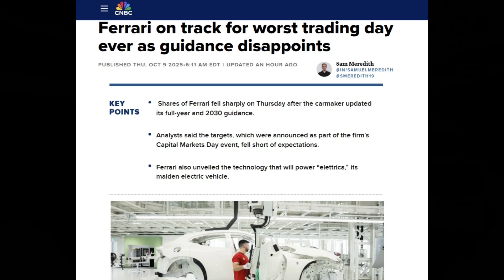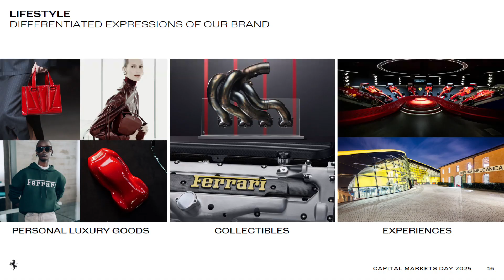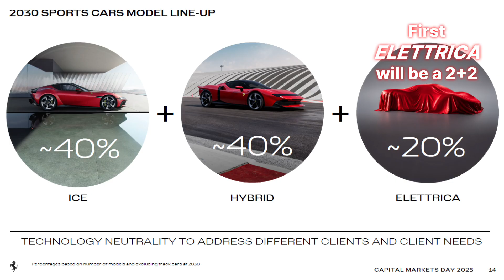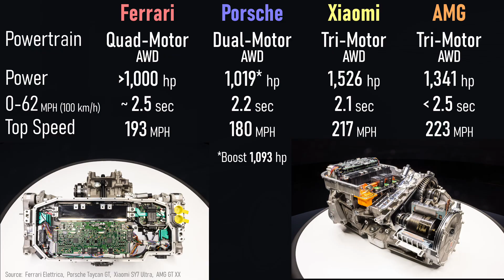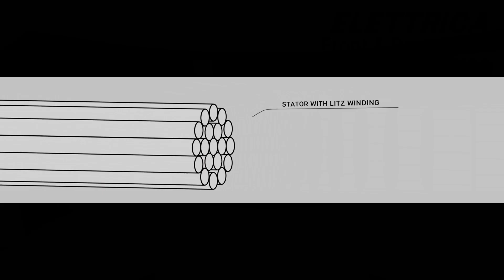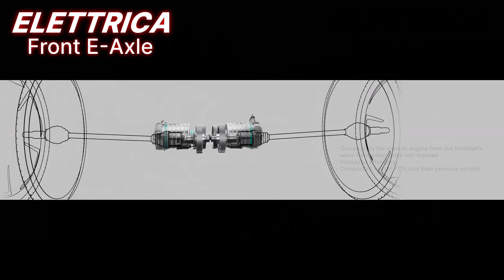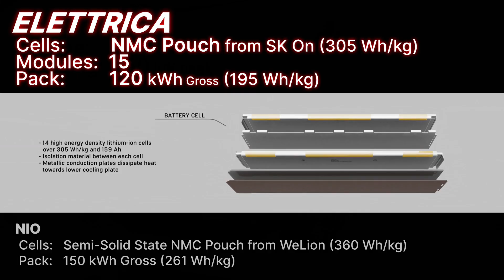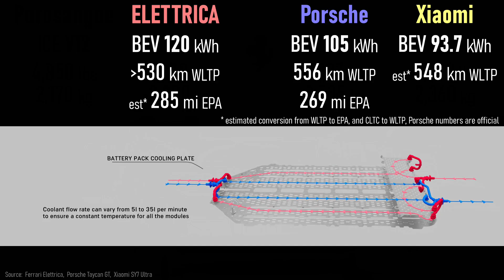Ferrari ELETTRICA - shocking details for the first Battery EV from Maranello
Ferrari has chosen Capital Markets Day 2025, as the occasion to reveal the production-ready chassis and components of its new electric car, the first full-electric model in the history of the Prancing Horse. This model is a milestone in the brand’s multi-energy strategy, which encompasses internal combustion engines, HEV and PHEV powertrains, and now, fully electric drive.

The product of a radically new and innovative approach, the new Ferrari Elettrica combines state of the art technology with superlative performance and the extraordinary driving pleasure that distinguishes every Ferrari model. Remaining true to the marque’s engineering and artisanal traditions, each of the main components of this car has been developed and is manufactured in-house to ensure that the new Ferrari Elettrica also delivers the peerless levels of performance and uniqueness that only Ferrari can offer.

This car can be considered the culmination of a long journey of technological research into electrification that began with the first hybrid solutions derived from the 2009 Formula 1 car. From the 599 HY-KERS prototype of 2010 to the 2013 LaFerrari del 2013, and from the SF90 Stradale – the Maranello-based marque’s first plug-in hybrid – and the 296 GTB to the 849 Testarossa presented recently, Ferrari has built and consolidated the know-how needed to develop an electric car capable of excelling in every dimension.

The strategy leading Ferrari towards the first electric model in its history was clear from the outset: that a model such as this would only be introduced once the technology available could ensure the superlative performance and authentic driving experience befitting the values of the brand. The project is now ready to go into production and boasts over 60 patented proprietary technological solutions. For the first time, both the chassis and bodyshell are manufactured with 75% recycled aluminium, contributing to an astonishing overall saving of 6.7 tons of CO2 for every vehicle built.

The architecture features short overhangs, an advanced driving position close to the front axle, and a battery integrated completely into the floorpan. The modules are installed between the front and rear axles, with 85% of them concentrated in the lowest position possible to lower the centre of gravity and benefit driving dynamics. Notably, the Ferrari Elettrica gains a dynamic edge from a centre of gravity 80 mm lower than an equivalent ICE model.

Designed and assembled in Maranello, the battery has an energy density of almost 195 Wh/kg – the highest of any electric car – and features a cooling system designed to optimize heat distribution and performance.

And then the sound – a distinctive trait of every Ferrari – has been developed to accentuate the unique characteristics of the electric powertrain. A high precision sensor picks up the mechanical vibrations of the powertrain components, which are amplified to offer an authentic aural experience that reflects the dynamic driving experience and provides the driver with direct aural feedback.

The unveiling of the new Electric Ferrari will continue in early 2026 with a preview of the look-and-feel of the interior design concepts. A few months later, in spring next year, the journey will culminate with the World Premiere where this harmonious blend of technology and design will be revealed.